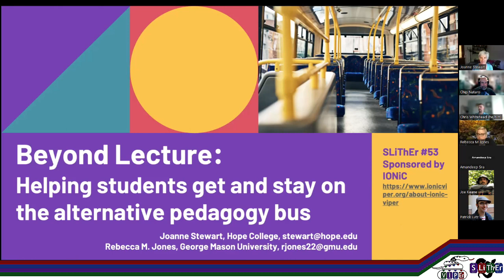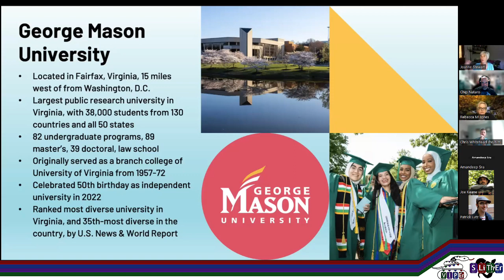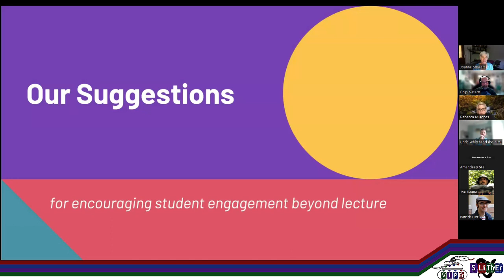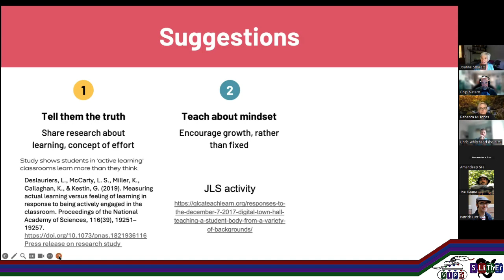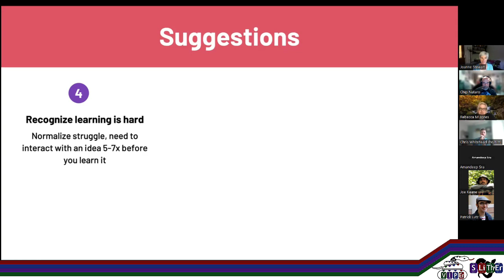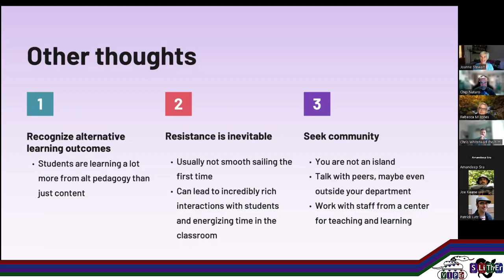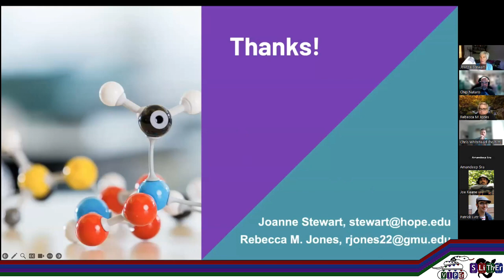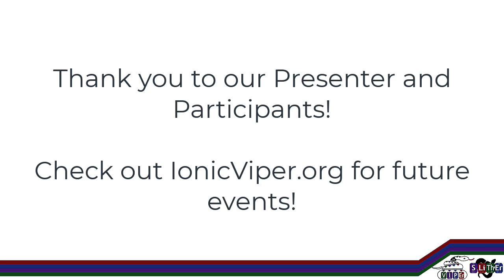SLiThEr 53: Beyond Lecture - Helping Students Get and Stay on the Alternative Pedagogy Bus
Has concern about student resistance stopped you from trying something new in the classroom? Are you adding new hands-on activities or trying a different approach to grading this fall and looking for ways to get students on board? Join Rebecca Jones (George Mason University) and Joanne Stewart (Hope College) for this discussion on getting students to buy into something that they may not be expecting, but will greatly improve their learning.